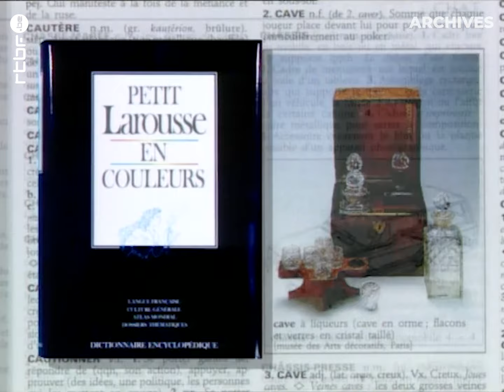Le jeu des dictionnaires ! - RTBF Archives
Attention, retour culte ! (Re)découvrez l'émission classique du "Jeu des dictionnaires" 📺
Le principe du jeu ? Trouver LA bonne définition d'un mot parmi des propositions loufoques ! Deux équipes s'affrontent au jeux des devinettes, de la bonne définition, des noms propres, du dictionnaire des malentendants; du point commun, et de la photo déformée.

Un jeu animé par Jacques Mercier, assisté de Virginie Svensson.

🟦 Equipe A  : Marc Moulin, Jean-Pierre Hautier, Jules Metz
🟥 Equipe Z : Jean-Jacques Jespers, Philippe Geluck et SODA.

Diffusé initialement le 12 janvier 1991.

© RTBF / Sonuma